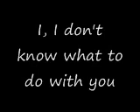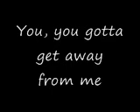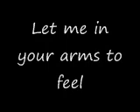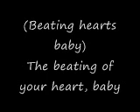Head Automatica - Beating Heart Baby - Lyrics